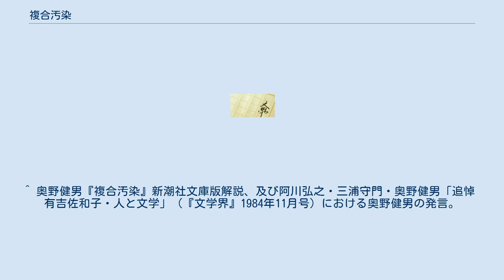複合汚染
『複合汚染』（ふくごうおせん）は有吉佐和子の長編小説。
1974年10月14日から1975年6月30日まで朝日新聞に連載された。
連載中から大きな反響を呼び、連載終了前の1975年4月に新潮社から単行本上巻が出版され、7月に出版された下巻とあわせてベストセラーとなった。
現在でも環境問題を考える上でしばしば言及されるロングセラーとなっており、レイチェル・カーソン『沈黙の春』の「日本版」にもたとえられる。
 タイトルの「複合汚染」とは、複数の汚染物質が混合することで、個々の汚染物質が単独の場合に与える被害の質、量の総和を超える相乗的な汚染結果があらわれることである。
 本作品は環境汚染問題について社会に警鐘を鳴らすことを目的として書かれた。
主な指摘は、 である。
すでに水俣病や四日市ぜんそくの被害などから、「公害」問題の深刻さは意識されていたが、個々の現象を単独に捉えるのではなく、自然環境の破壊という大きな問題系の中で関連づけて考えるべきであることを、やや扇情的だが平易な筆致で描き出したところに意義がある。
 本作品は、『恍惚の人』に続く「警世の書」として話題を集めたが、テーマが化学、生物学など自然科学の専門的知見に関わる上、行政やメーカー企業などの既得権益にも揺さぶりをかけるものであったため、発表当時その内容には多くの反発や批判も投げかけられた。
作者自身、作品中で「この連載がうまくいったら罵詈雑言を受けるであろう」とレイチェル・カーソンの例を引きながら先回りして書いているが、「農薬使用の禁止は非現実的である」（作者も全面禁止を主張しているわけではない）「洗剤や食品添加物使用の危険度の指摘は誇張である」といった専門家からの反論があった。
 コナギを「イネのコンパニオンプランツ」と紹介するなど、実情や生物科学面でも間違った記述がある。
 本作品はベストセラーとして作者の知名度を大きく高めたが、その文学的形式を既存のジャンルに分類しがたい点ではきわめて異色である。
通例「小説」に分類される（作中にもそのような記述がある）が、物語性を前面に出す作者の通例の作風とは一線を画しており、一貫したプロットに沿った主人公も登場人物も存在しない。
一方「ノンフィクション」に分類することも不可能ではないが、途中から一種の「狂言回し」として登場する「横丁の御隠居」の存在や、専門家に取材する作者の「えーと、何も分かりません」という「カマトト」ぶりなどは事実とは考えにくく、ノンフィクションの手法をはずれた部分も大きい。
 こうした作品が「朝日新聞」の「小説欄」に連載されたこと自体が当時としては画期的な出来事であり、連載開始当時終わって間もなかった参院選における市川房枝応援の裏話から話が始まっていることも含めて、読者の注意をひく効果を十分に計算したものであった。
作者は連載にあたって学芸部に「必ず多くの読者を掴まえてみせる」と言い切ったとあとがきで述べており、また読者に難しいテーマの話を関心をもって読み続けてもらうよう特に工夫したとも述べていて、自信のほどをうかがわせる。
 しかし、こうした型破りな表現形式については賛否両論があり、特に冒頭の参院選の話が途中でとぎれてしまう点については、「構成の破綻」だとするなどの厳しい批評が多い。
一方、これまで作者の作品を認めてこなかった『群像』編集長大久保房男が「有吉佐和子がついに純文学を書いた」と語ったという説もあり、文芸評論家の評価は一定していない。
 作者は『恍惚の人』及び本作品によって最も知られており、「社会派」的作家というイメージが強い。
しかし、あとがきにある「日本文学古来の伝統的主題であった『花鳥風月』が危機にさらされているとき、一人の小説書きがこういう仕事をしたのがいけないという理由など、あるでしょうか」ということばからは、作者が一貫してもっていた日本の歴史・伝統への関心と愛着が発想の底流に維持されていることが読み取れる。
一方、作者にとって本作品は紀行文『女二人のニューギニア』を除き、長編でははじめて「私」（作者自身）を語り手とした一人称「小説」であり、『有吉佐和子の中国レポート』などその後のルポルタージュへとつながる転換点でもある。
 ^ 宮城まり子との対談「私たちの20年」（『面白半分7月臨時増刊号　全特集有吉佐和子』所収、1976年）での発言。
 ^ 関川夏央『女流　林芙美子と有吉佐和子』集英社、2006年、208ページ。
 ^ 奥野健...